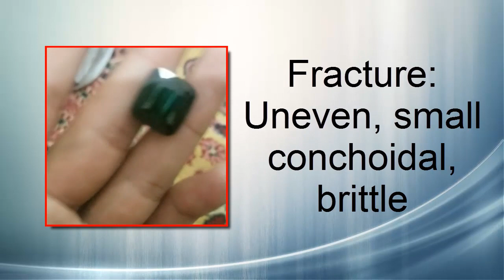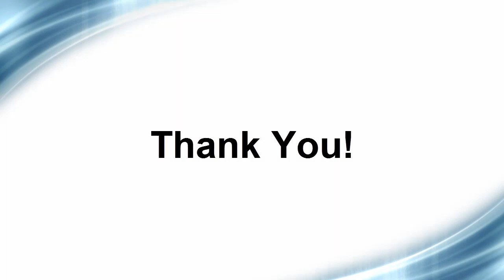Tourmaline gemstone : Facts and information of Tourmaline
Tourmaline is gem. It is a crystalline boron silicate mineral and its compounds elements are aluminium, iron, magnesium, sodium, lithium and potassium. Tourmaline is considered as a semi-precious gemstone. It comes in a wide variety of colors; most commonly black, but can range from colorless to brown, red, orange, yellow, green, blue, violet, pink, or hues in between; can be bi-colored, or even tri-colored; rarely can be neon green or electric blue.

It reported that the name Tourmaline comes from the Tamil and Sinhalese words.

Ceylonese tourmalines were brought to Europe by the Dutch East India Company. It was sometimes called the "Ceylonese Sri Lankan Magnet" because it could attract and then repel hot ashes due to its pyroelectric properties.  Tourmalines were used by chemists in the 19th century to polarize light by shining rays onto a cut and polished surface of the gem.

Facts and information:
Category: Cyclosilicate
Formula: (Ca,K,Na, ▢)
Mohs scale: 7–7.5
Cleavage: Indistinct
Fracture: Uneven, small conchoidal, brittle
Tenacity: brittle
Streak: White
Diaphaneity: Translucent to opaque
Specific gravity: 3.06 (+.20 -.06)
Density: 2.82–3.32
Polish luster:  Vitreous

This video displays green tourmaline.